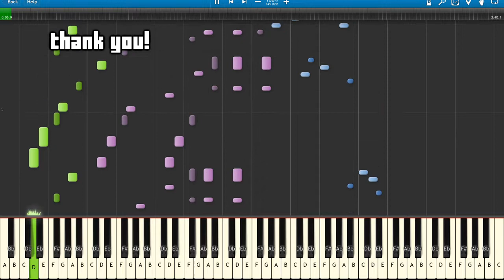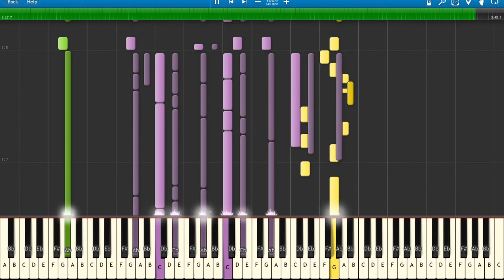Icefield White Knight "Londrekia theme" remix Synthesia MIDIl (Under Night In Birth)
This is my Icefield White Knight remix MIDI display video via Synthesia. I just finished making my UNICLR Londrekia theme music video and plan to make more videos showcasing the MIDI data. If you'd like to learn how to play Londrekia's theme on piano or whatever, you can use this video to see what's going on.

If you do not wish to pledge, I am willing to share the MIDI with anyone who donates to my paypal. Please write in the notes what MIDI you want and I will email it to you!

Thanks to all of your support and love! It helps me continue to do what I do.

Willfox's Keyboards
⮞ Yamaha DX-7 Reface
⮞ Yamaha MX49
⮞ Casio CT-X 3000
⮞ Yamaha P-125